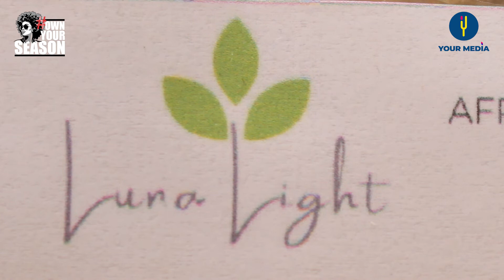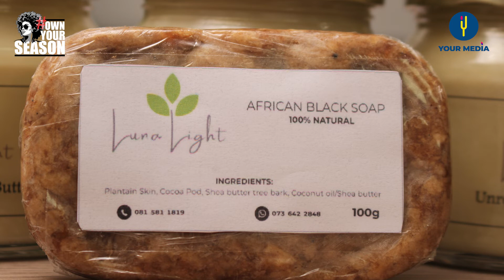Living A Plant Based Life | Hlabane Matlala | The Spiritual Bar with Phumpie.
Phumudzo "Phumpie" speaks to Hlabane Matlala about living a plant based life.